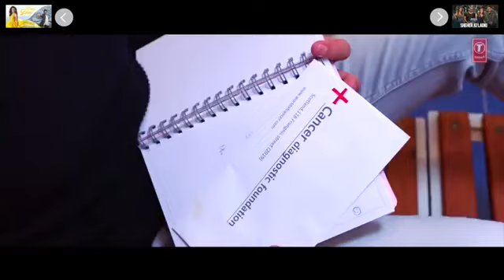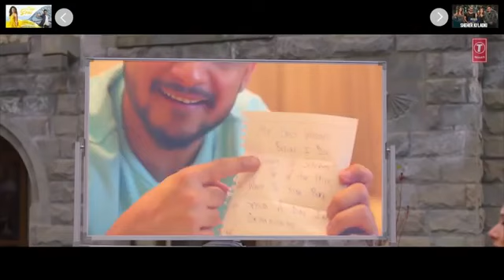NEW BOLLYWOOD HINDI SONGS 2019 | VIDEO JUKEBOX | Top Bollywood Songs 2019|Cineplex Official.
Presenting you all- NEW BOLLYWOOD HINDI SONGS 2019 | VIDEO JUKEBOX | Top Bollywood Songs 2019|Cineplex Official. Watch this video jukebox now at our Channel.

*Uploaded By- Cineplex Official*

Keep your dancing shoes ready to groove on the beats of NEW BOLLYWOOD HINDI SONGS 2019. Listen & Enjoy all the Hindi Bollywood Songs in this VIDEO JUKEBOX.Don't forget to leave your response in the comment section. Tell us which is your favourite song in the comments below & which song should be featured in the next top 10.

♫TRACKLIST► Click on duration to play any song!

0:00  ► O Saki Saki
 02:17 ►Vaaste
06:35  ►Bekhayali
12.29 ►Gur Nalo Ishq Mitha
 16:26 ►Hauli Hauli
 19:44 ►Enni Soni
22:08  ►Zindagi Di Paudi
27:36 ►Sheher Ki Ladki Song
30:43  ►Koka
33:33 ► Coca Cola